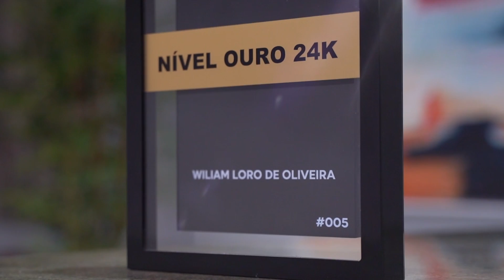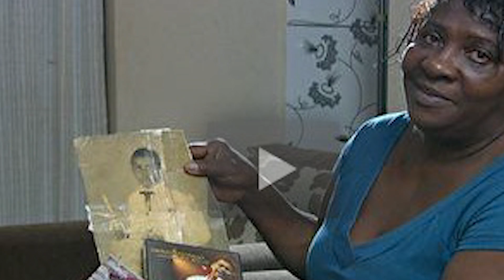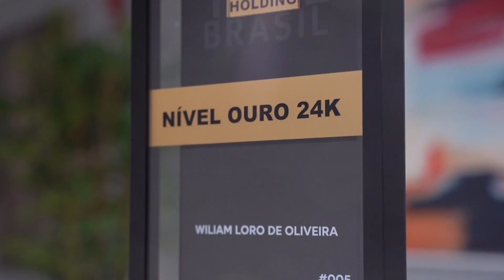Emílio Santiago, R$ 80 Milhões em brigas x Dirce Camargo, R$ 60 Bilhões aos Herdeiros.